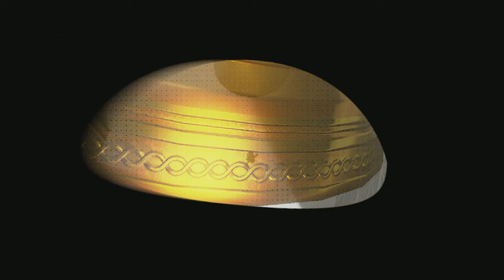TildeShambles - Super Mario Odyssey - Part 9